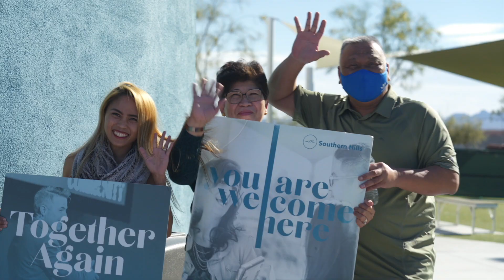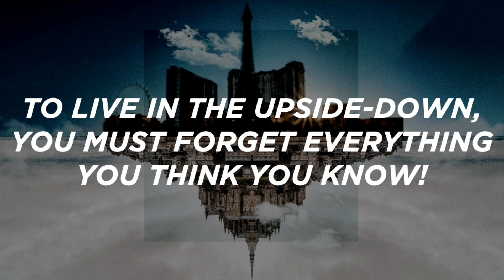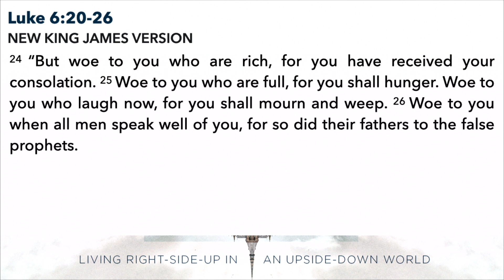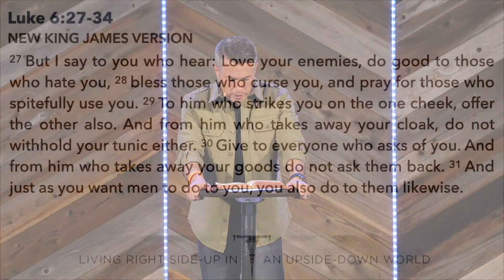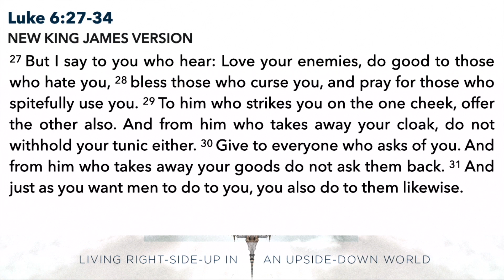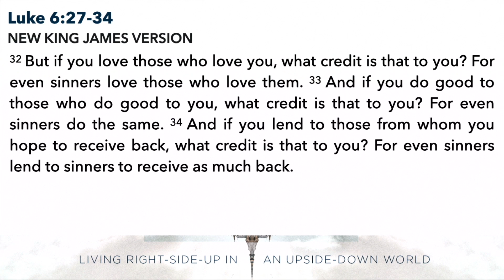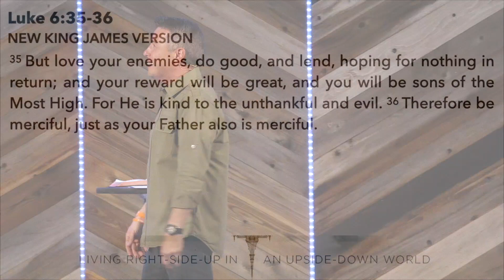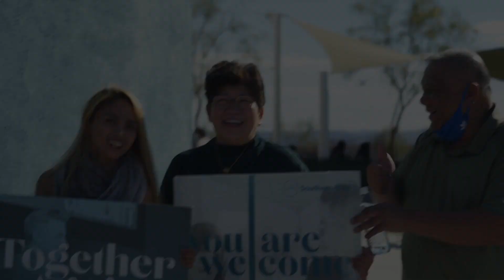The Upside Down | Luke 6:20-36